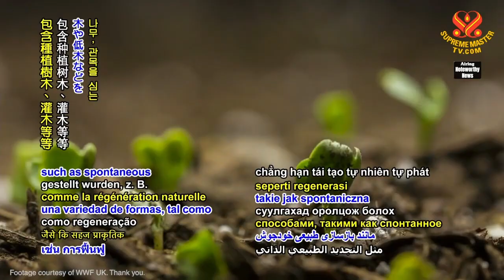1408 NWN 4 millions of hectares of forests have regrown in last two decades 6m